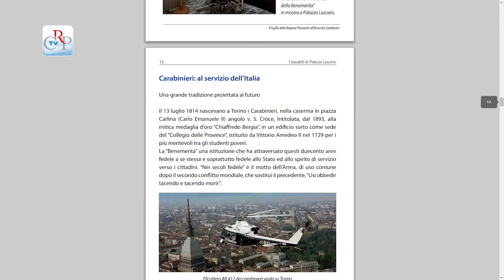I tascabili di Palazzo Lascaris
È stato pubblicato il nuovo tascabile di Palazzo Lascaris dedicato alla consegna del Sigillo della Regione Piemonte all’Arma dei Carabinieri. Il volumetto, 32 pagine corredate da fotografie a colori, rientra nelle iniziative dedicate all’Arma in occasione del Bicentenario di fondazione. Il tascabile è in distribuzione presso l’Urp e si può scaricare dal sito del Consiglio regionale alla pagina delle pubblicazioni.